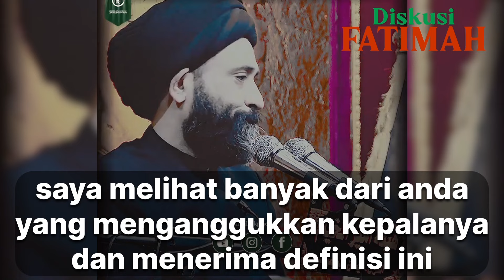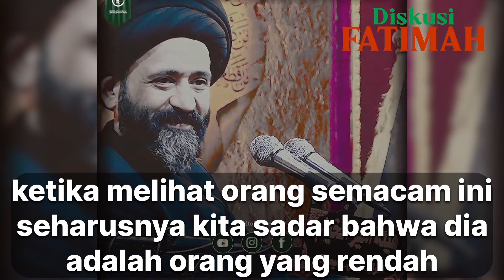Sayyid Ali Ath Thaliqani - Arti dari Kekuatan